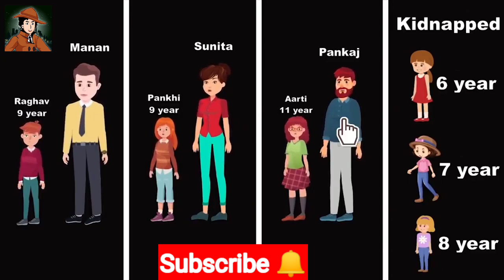Episode 25 - Powerful Kidnapper|. Hindi Paheliyan | Hindi Riddle | Detective Mehul Paheli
Mehul or Mehul Jasoos is the best detective in town. No criminal can escape from detective mehul.

Todays case is very tricky. Mehul finds a sealed bottle of poison but the advocate died of poison. Then how the poison get in to the advocate body?

Will Detective mehul solve the story riddles and find the criminals?

detective_mehul_1.0

New channel hai guys support karna

Vedio credit give to